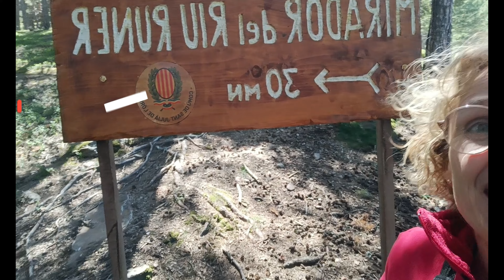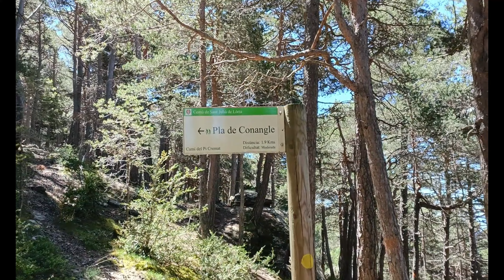Conoce Andorra: Mirador del Riu Runer